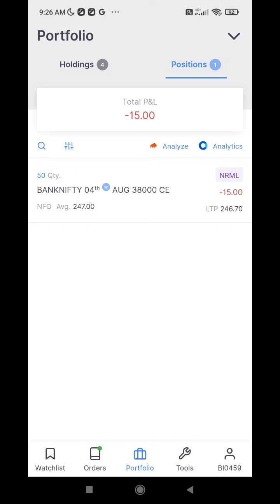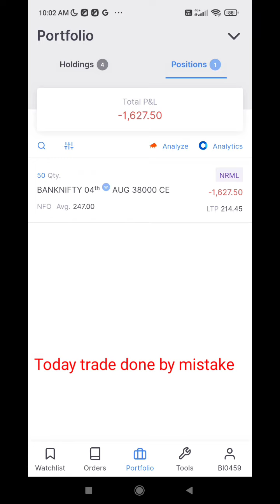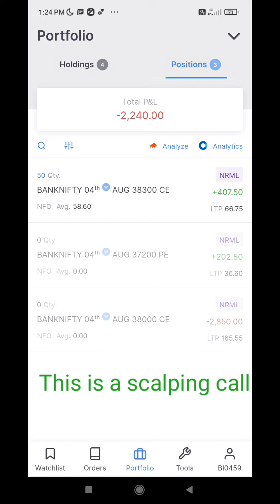Live trading banknifty | 03.08.23|Intraday buying strategy nifty | Today loss